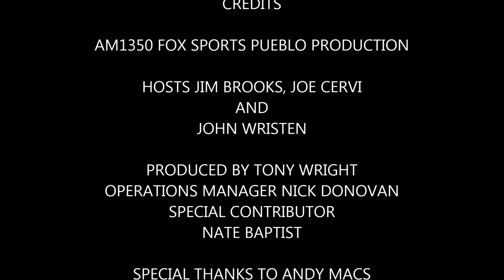JOHN WRISTEN SHOW 11-25-15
AM1350 Fox Sports Pueblo Production.  John Wristen Show recorded live from Andy Macs 11-25-15 as Coach John Wristen recaps victory over UIndy and previews 2nd round matchup vs Midwestern State.  Hosted by Jim Brooks and Joe Cervi.  Producer is Tony Wright.  Operations Manager Nick Donovan.  Special contributor Nate Baptist.